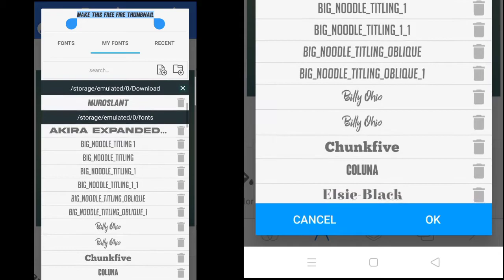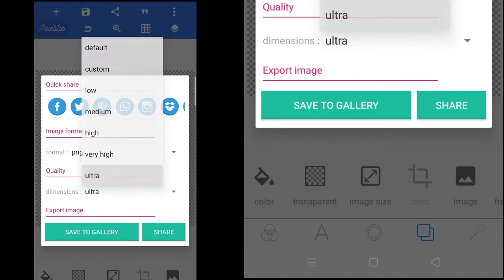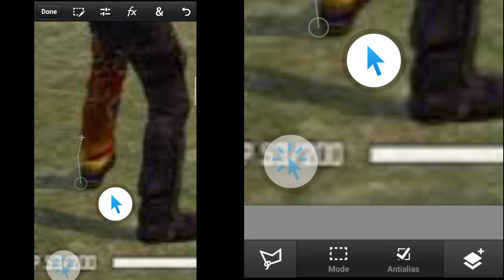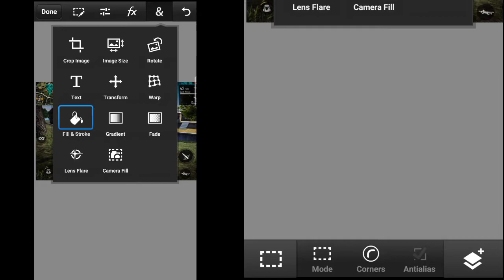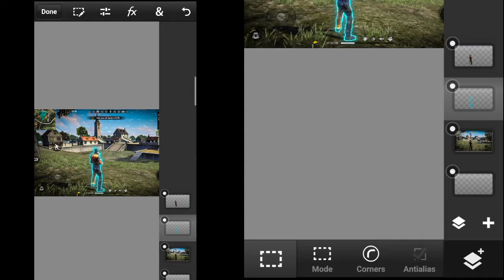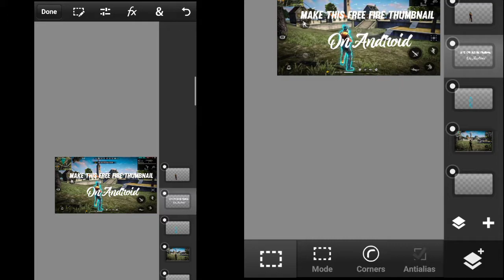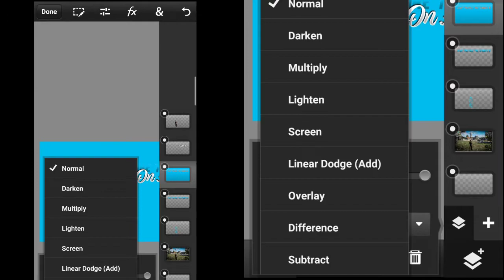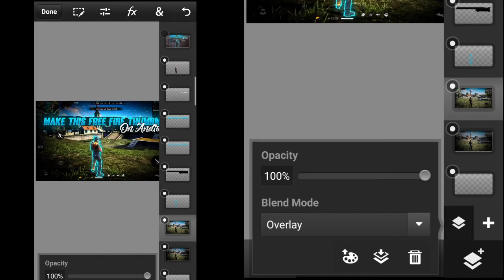How To Make Free Fire Thumbnail Like KaushikIsLive On Android| Make FreeFire Thumbnail On Android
Font I used - MUROSLANT
                     - Magnision
Apps I Used - PSCC , ADOBE LIGHTROOM,          PIXELLAB
THUMBNAIL INSPIRED BY - KAUSHIK IS LIVE 🔴

free fire character thumbnail pack,
ps cc free fire thumbnail,
free fire thumbnail download,
free fire thumbnail download link,
free fire thumbnail design,
1vs1 free fire thumbnail download,
1 vs 4 free fire thumbnail,
1 v 1 free fire thumbnail,
1vs1 free fire thumbnail pack,
top 10 free fire thumbnail,
free fire 1 vs 1 thumbnail download,
1 vs 1 free fire thumbnail,
free fire 1 vs 1 thumbnail editing,
free fire thumbnail 2021,
free fire thumbnail 2 vs 2,
1 vs 2 free fire thumbnail,
2vs2 free fire thumbnail,
2 vs 2 free fire thumbnail,
free fire thumbnail 3d,
3 vs 3 free fire thumbnail,
free fire thumbnail 4k,
free fire 4v4 thumbnail,
4 vs 4 free fire thumbnail,
thumbnail free fire poe